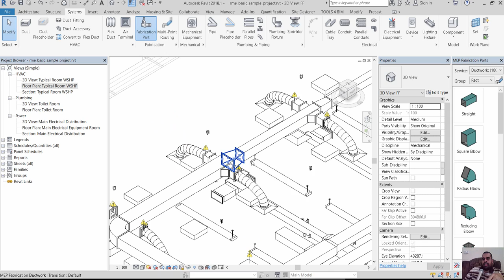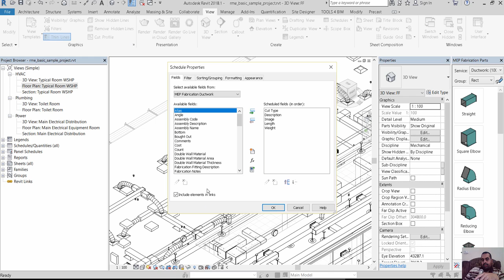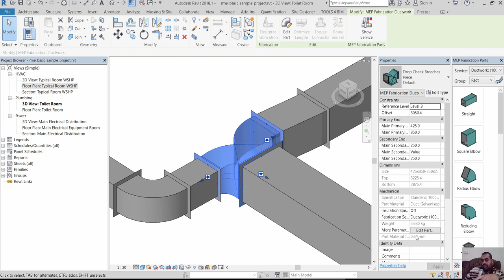REVIT Fabrication SCHEDULE